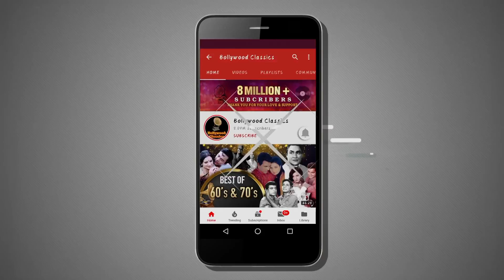Didi Tera Devar Deewana Lyrical | Hum Aapke Hain Koun | Salman Khan, Madhuri Dixit | SPB, Lata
Enjoy this all time hit Hindi lyrical Song "Didi Tera Devar Deewana" sung by Lata Mangeshkar and S. P. Balasubrahmanyam from Rajshri Production's Blockbuster movie Hum Aapke Hain Kaun (1994) starring Salman Khan & Madhuri Dixit in the lead. Music composed by Raam Laxman.